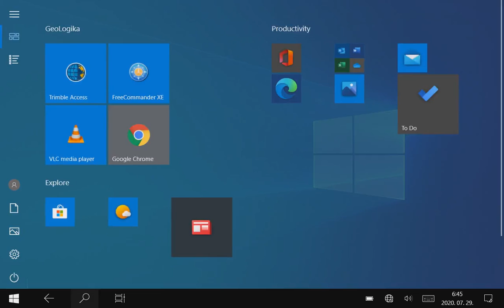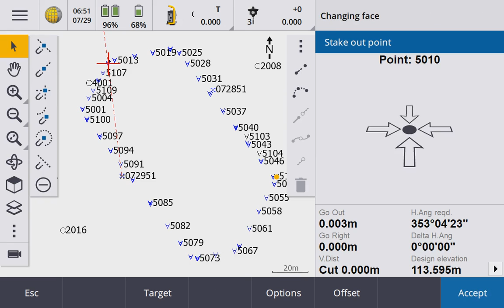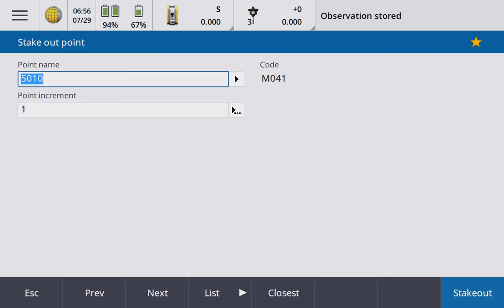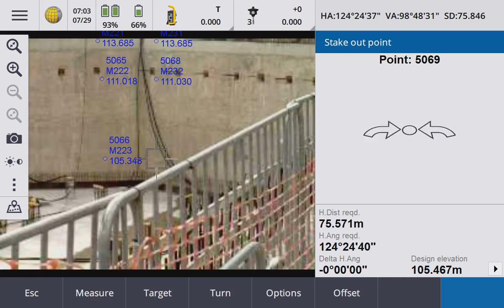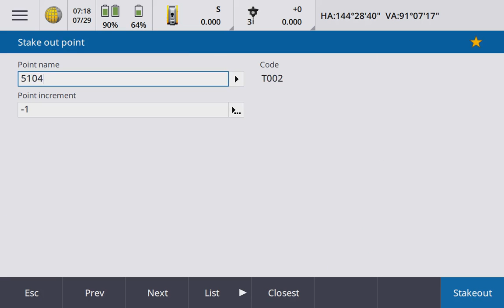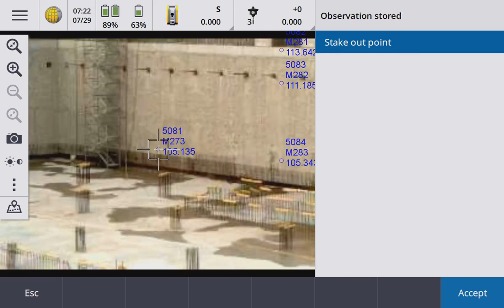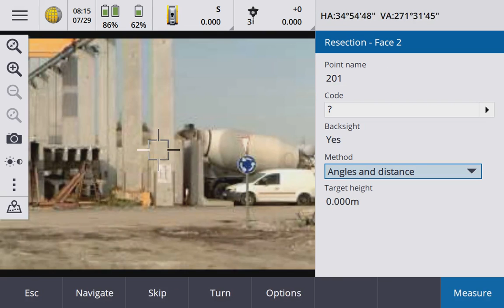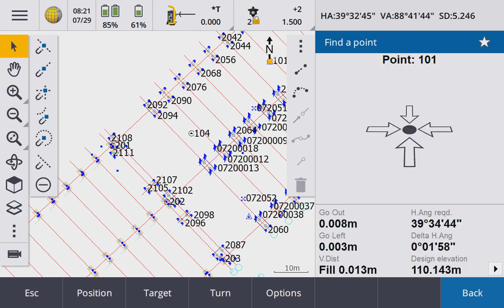One day of a surveyor on the field